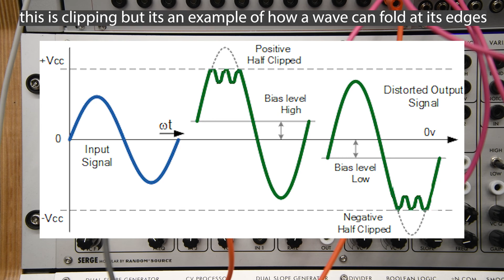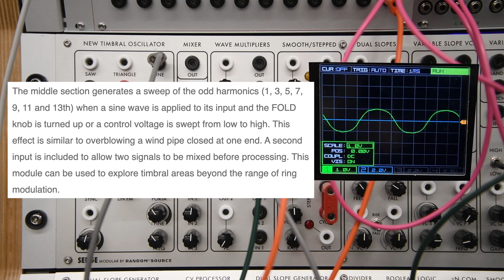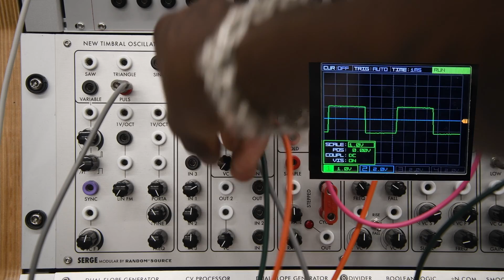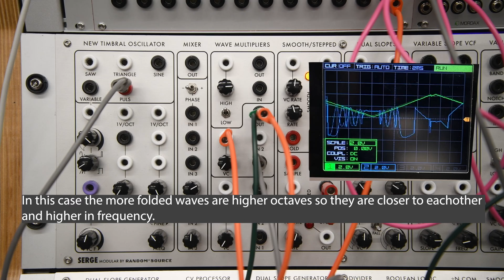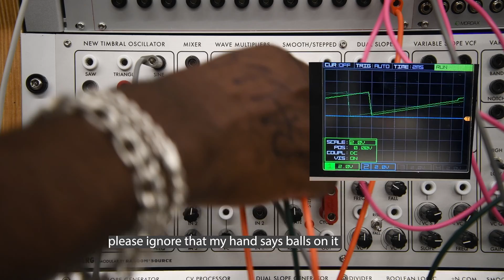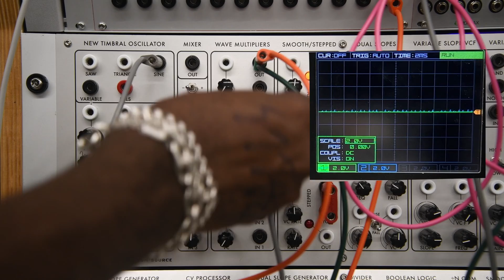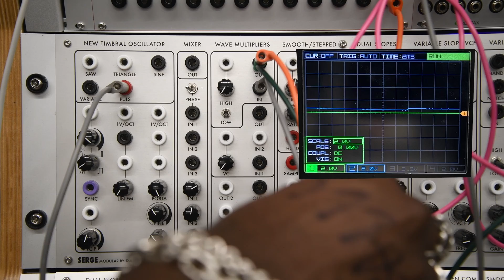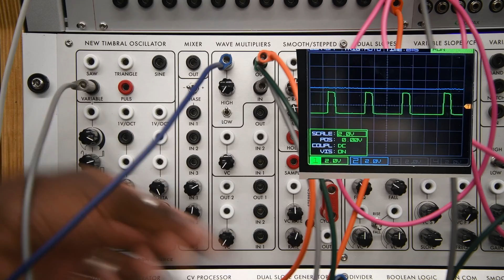Serge Modular Tutorial 2: Wave Multipliers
00:00 Intro
00:20 Wave Multipliers/Folders
01:00 Patching the WM
01:20 Middle section
02:00 Sine Folding
02:55 Triangle Folding
03:08 Saw Folding
03:50 Pulse Folding
04:30 CV to Folding
06:24 Audio Rate Modulation
09:50 Bottom section
10:30 Sine wave rectification
11:20 Top section square up
11:55 Top section soft boost
13:30 Amplitude modulation in boost mode

sound.risd.edu